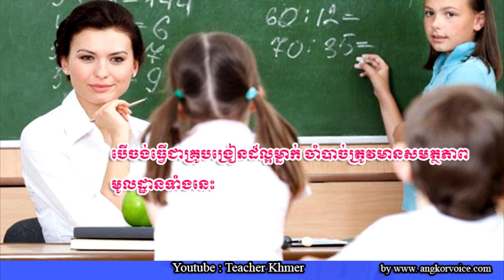Be a good teacher .ធ្វើជាគ្រូបង្រៀនដ៏ល្អម្នាក់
ចង់ធ្វើជាគ្រូបង្រៀនដ៏ល្អម្នាក់ ចាំបាច់ត្រូវមានសមត្ថភាពមូលដ្ឋានទាំងនេះ
-- អរគុណចំពោះបងប្អូនខ្មែរដែលរស់នៅក្រៅប្រទេស ដូចអាមេរិច Khmer Canada.Khmer Australia.Khmer Singapore.Khmer Korean. Khmer japan.Khmer Thailand.Khmer china.Khmer Brazil.Khmer France.